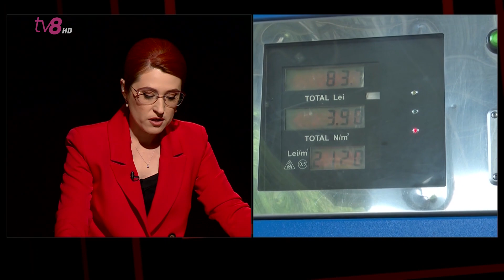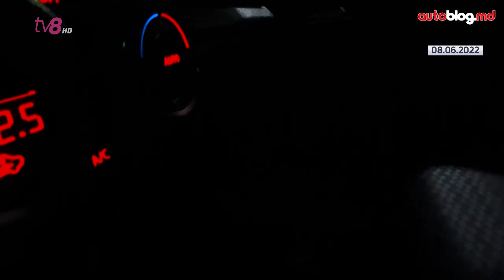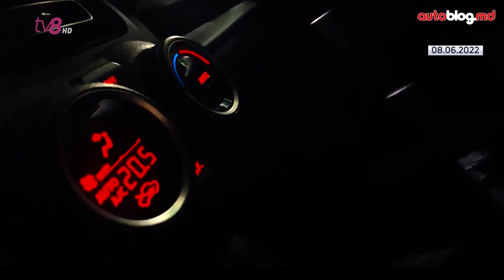Faptul că la toate benzinăriile e același preț încă nu demonstrează o înțelegere de cartel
Președintele Consiliului Concurenței: Faptul că la toate benzinăriile e același preț încă nu demonstrează o înțelegere de cartel